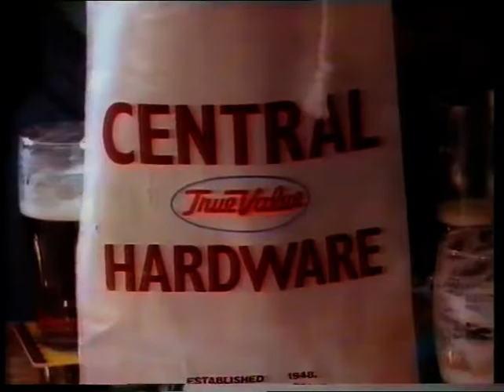LWT presentation around Cliff Richard - The Event Sunday 23 December 1989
Ads: London Fire Brigade Stone's Green Ginger Wine, Tetleys Bitter, McDonalds
LWT logo into Cliff Richard - The Event